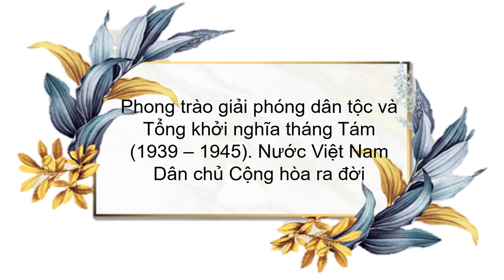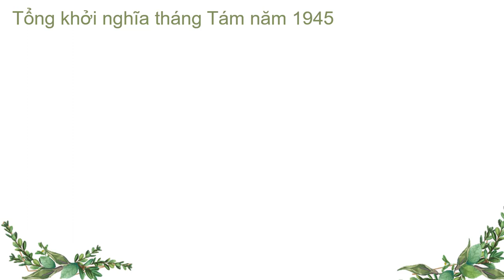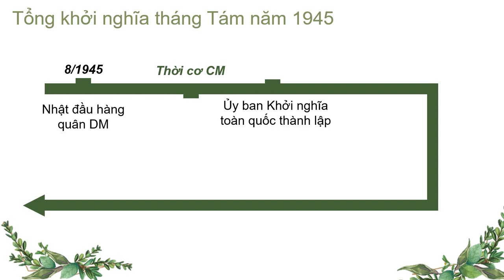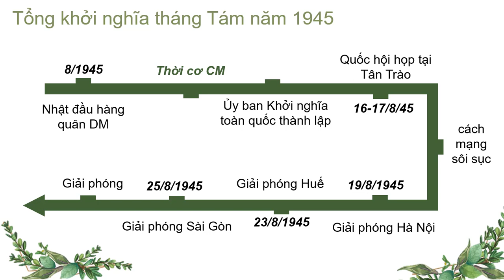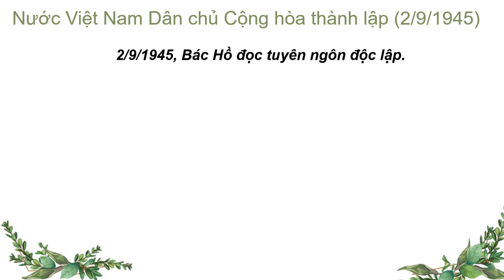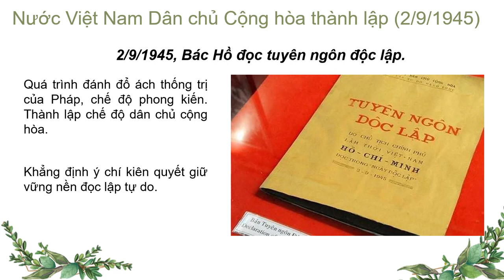Bài 16: (Tiếp 5) Phong trào GPDT và Tổng KN tháng Tám (1939 – 1945). Nước VNDCCH ra đời [Bingclass]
Nội dung bài giảng cung cấp kiến thức:
- Tổng khởi nghĩa tháng Tám năm 1945 ( Diễn biến, quá trình của cuộc khởi nghĩa).
- Nước Việt Nam Dân chủ Cộng hòa thành lập (2/9/1945).
- Ý nghĩa của bản Tuyên ngôn độc lập.